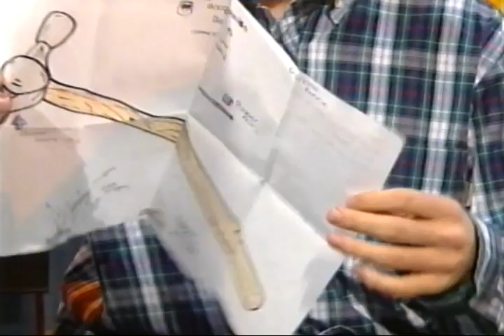Ant & Dec PJ & Duncan interview on CBBC part 1 with Simeon Courtie and Josie D'Arby December 1995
Interview on CBBC December 1995 by Simeon Courtie and Josie D'Arby promoting the Top Katz video and the competition to win the Gold disc.